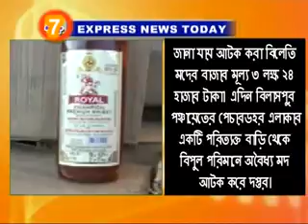Express News 11 11 16 part 1